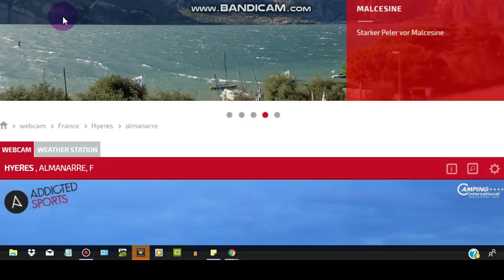Breaking Large Shadow Orb!!! Nibiru in France Almanarre ~ Showing up everywhere